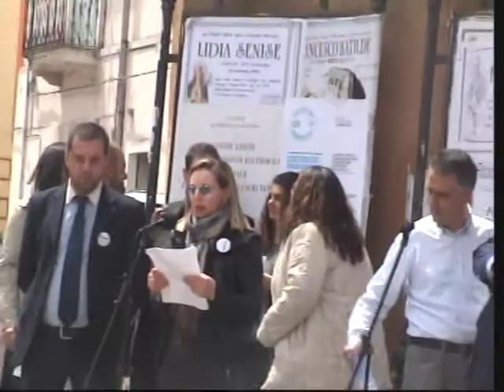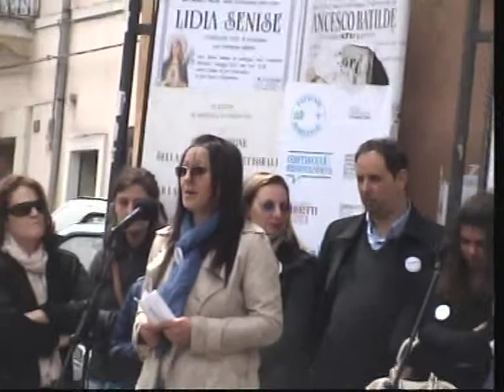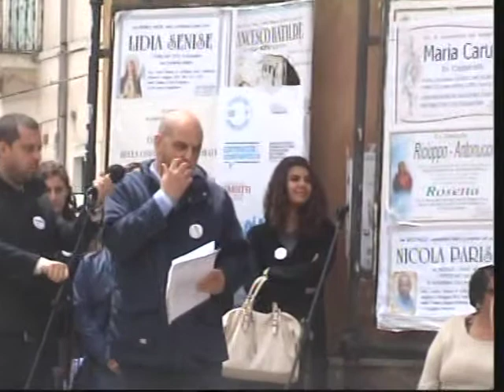San Marco Arg Presentazione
La Lista del M5s Presentata in Piazza Umberto  Primo da Roberto Verta